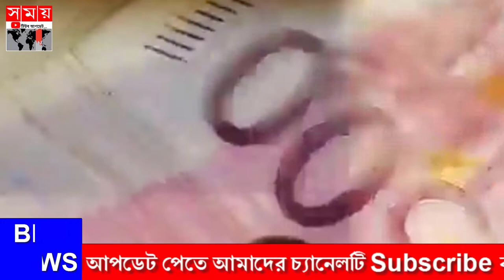Antorjatik khobar 20 July 2022। Jamuna i-desk today। আন্তর্জাতিক সংবাদ । Somoy i-desk। Latest sambad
আজকের আন্তর্জাতিক সংবাদ ২০ জুলাই ২০২২
Today Bangla news
Bangla news today 20 July 2022
আজকের আন্তর্জাতিক সংবাদ
রাতের আন্তর্জাতিক সংবাদ
Bangla news
Bd news
Latest Bangla news
Bangladesh news
বিশ্ব সংবাদ
নিউজ
খবর
সংবাদ
international bangla news
আন্তর্জাতিক সংবাদ
আন্তর্জাতিক খবর
Somoy Tube update#Bangla news#আন্তর্জাতিক খবর

Somoy Tube update,
international news article
latest news
আন্তর্জাতিক সংবাদ